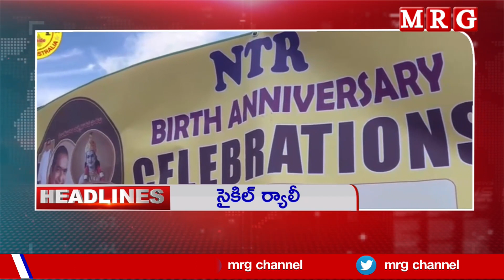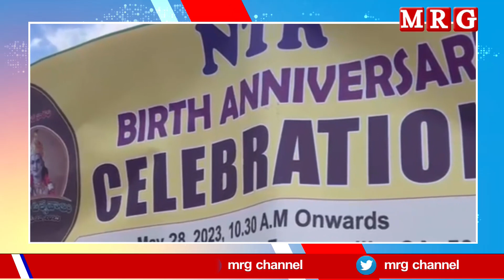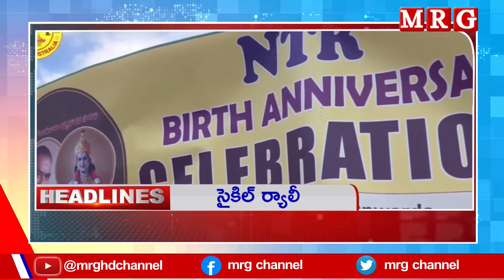18.05.2023 8PM BULLETIN || MRG NEWS CHANNEL